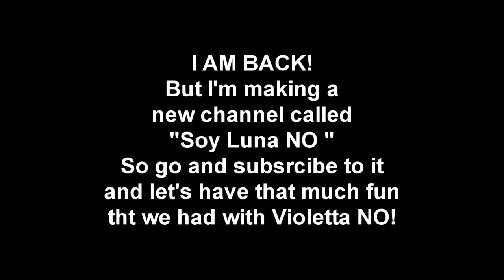I AM BACK!!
WOOHOOO!